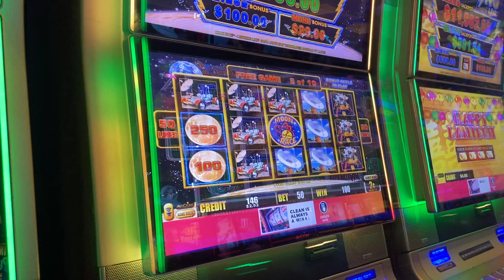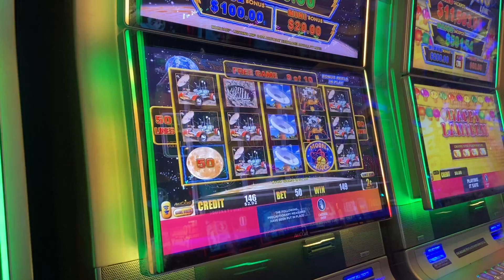Moon race $1.00 bet!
Come along and play some slots with us! If you or someone you know has a gambling problem, please call 1-800-ADMIT-IT for help.